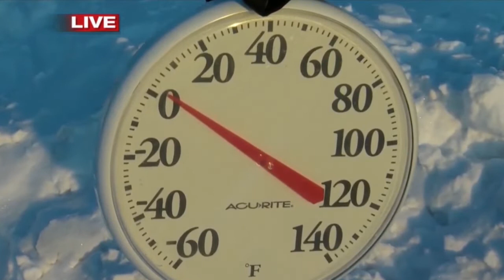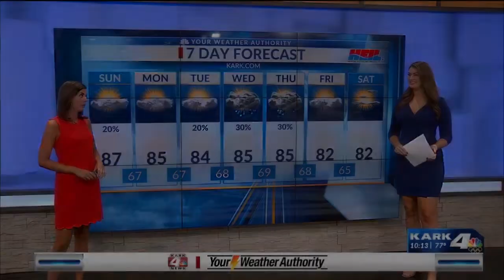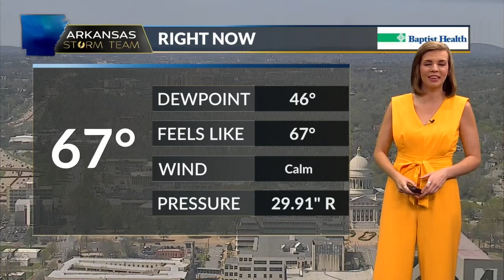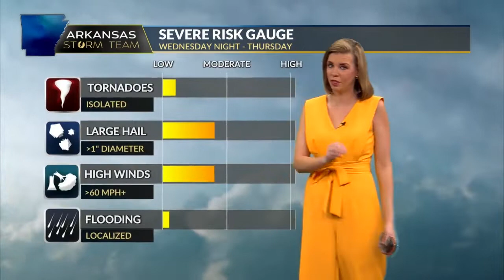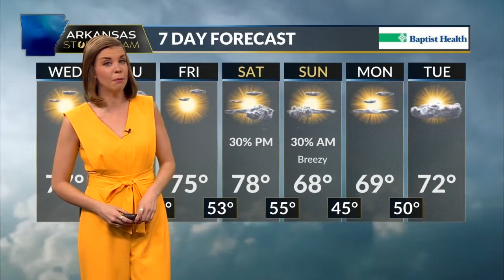Meteorologist Kristen Kennedy ~ March 2021 Resume Reel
This reel was created in late March 2021 and includes some of my best work as a broadcast meteorologist. The first couple minutes are a montage of clips that include severe weather coverage, pops of personality, meteorological explanations, live shots, etc. There is also one full forecast located about 2-3 minutes into the video.